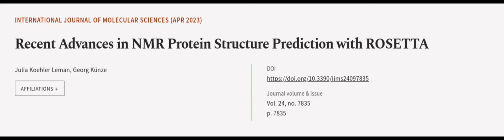Recent Advances in NMR Protein Structure Prediction with ROSETTA | RTCL.TV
### Keywords ###

### Article Attribution ###
Title: Recent Advances in NMR Protein Structure Prediction with ROSETTA
Authors: Julia Koehler Leman ,and Georg Künze
Publisher: MDPI AG
DOI: 10.3390/ijms24097835

### Video Timestamps ###
0:00:00 - Summary
0:01:00 - Title
0:01:04 - Outro
0:01:08 - End